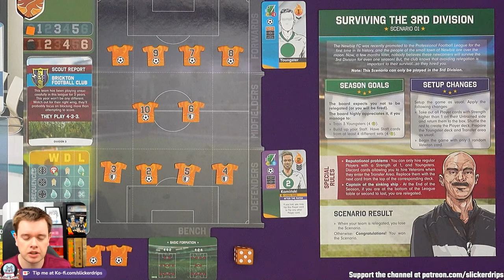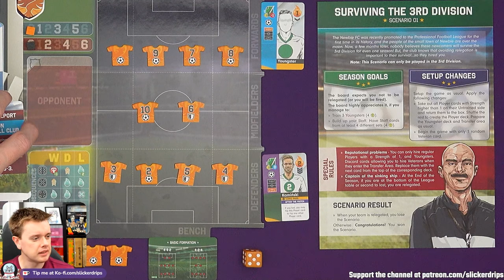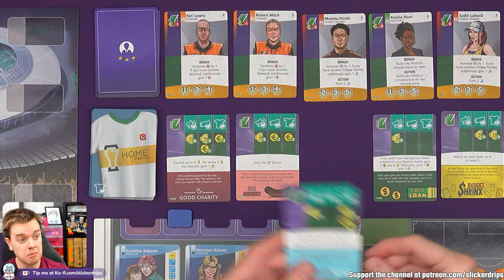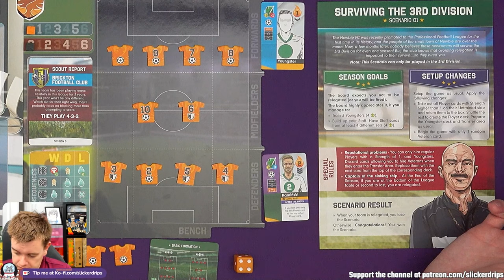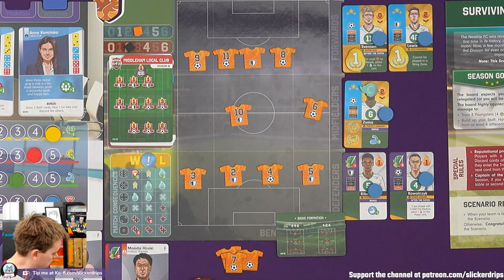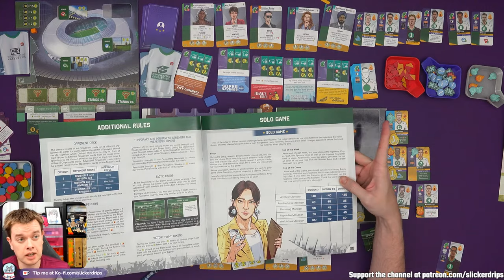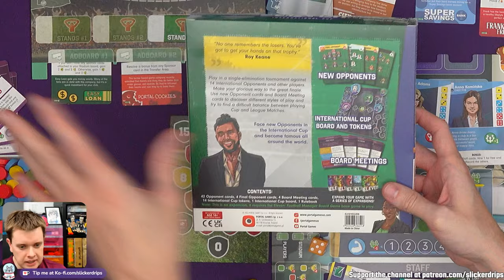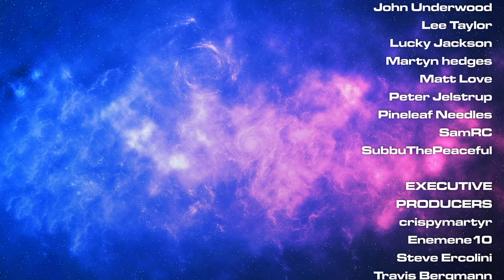Eleven: Football Manager Board Game - Solo Playthrough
I knew all that Championship Manager 00/01 would come in handy one day, it's time to take control of a struggling football team and take them to the top! Well, more like keep them from falling off the bottom, but you've got to have faith.

A copy of Eleven was provided by Portal Games to be able to make this playthrough.

0:00 Starting Soon
6:47 Playthrough